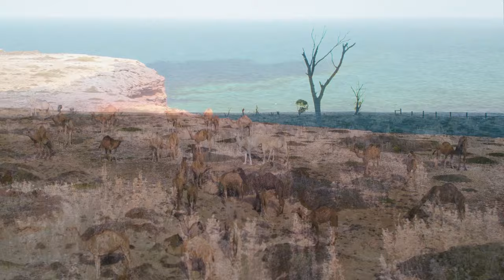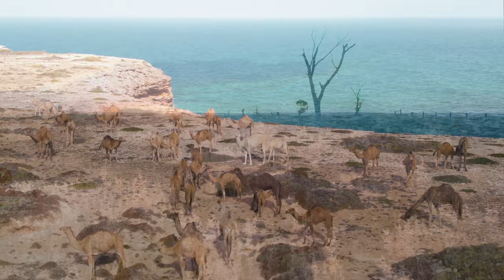FLYING OVER AUSTRALIA (4K Video UHD) - Relaxing Music With Beautiful Nature Film For Stress Relief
Welcome to Earth Relaxation !
Music has so many benefits, and one of them is that it calms your nerves down. It's always a good idea to listen to some background music while you're doing something. So here are some relaxing piano pieces with 4k nature videos that will help you relax, feel relaxed, and get ready for bed.
In this video, I'm going to show you my favorite nature video that will help you relax and improve your mood. It's a 4k video with relaxing music and calming nature sounds. There are no talking in this video so you can enjoy the natural sound of the forest, the sound of a river, and some birds chirping.
Watch the 4k ultra high definition video in this video in somewhere at nail salon, public transport or restaurant. Relaxing music is playing in the background.